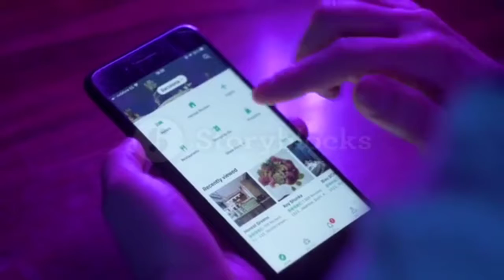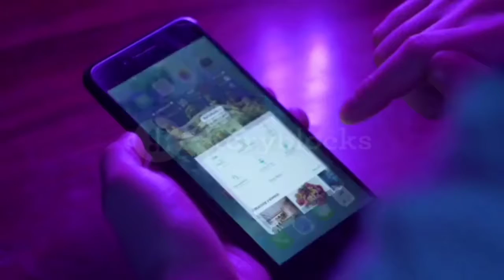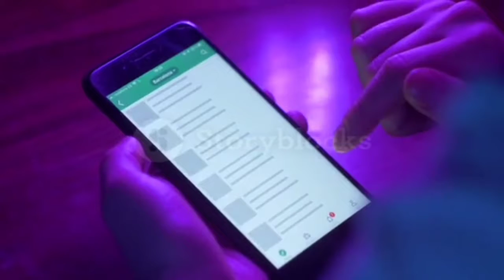iPhone इतना महंगा क्यों है ? | why iphone is so costly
Why iPhones launch in high price || iphones ke महंगे होने की वजह

Name : kamesh pandey
Platform name : harry

Id name: mr_kameshpandey

how to backup iphone
iphone
iphone 11
iphone 12
iphone ringtone
iphone 13
iphone price in dubai
iphone price in india
iphone price drop
iphone price in usa
iphone price in delhi
iphone price list
iphone launcher
iphone launch
iphone launch event
iphone launcher for android 2021
IPhone in low price
Iphone unboxing
IPhone launch in low price
Upcoming iPhone
Gaming test in iPhone